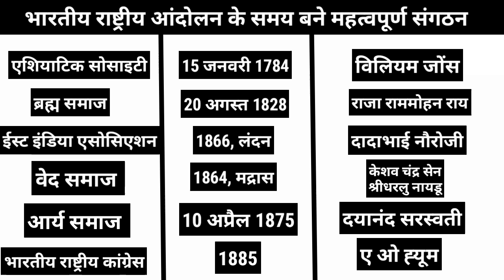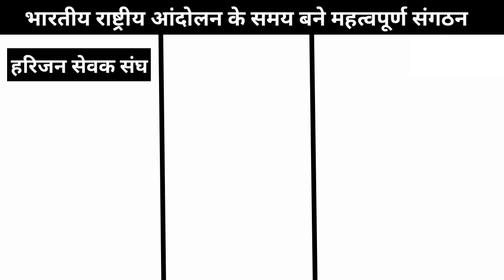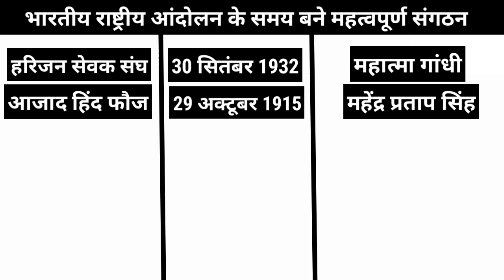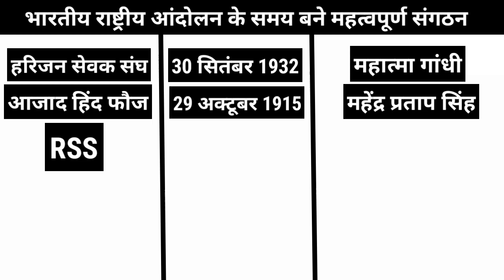भारतीय राष्ट्रीय आन्दोलन के समय बने महत्वपूर्ण संगठन General Knowledge Political science hindi